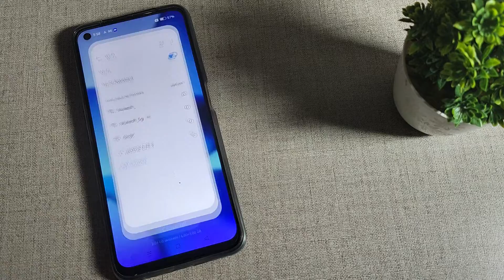How to forget wifi network in Realme 9 , wifi mobile setting